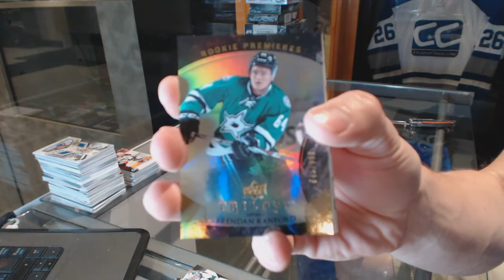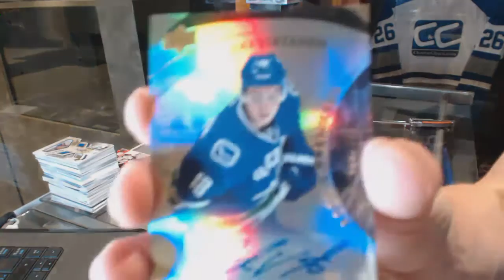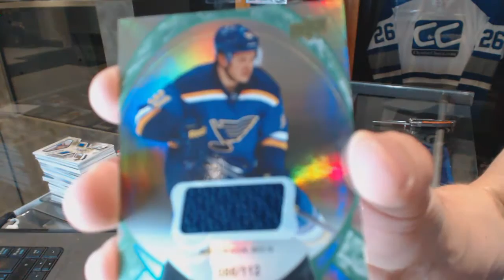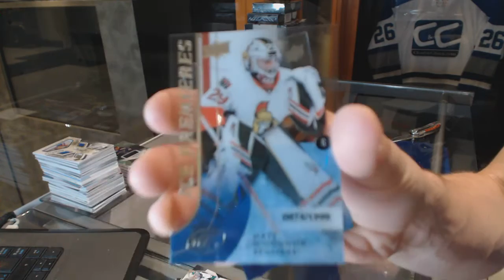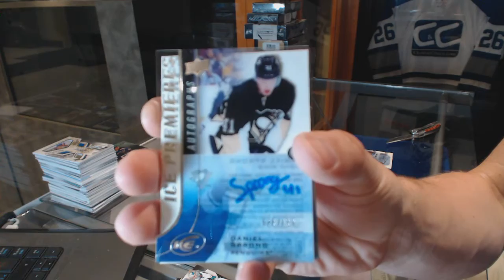15-16 UD Trilogy & 15-16 UD Ice Hockey Box Break - C&C GB #6396